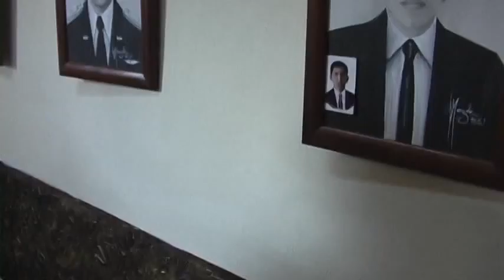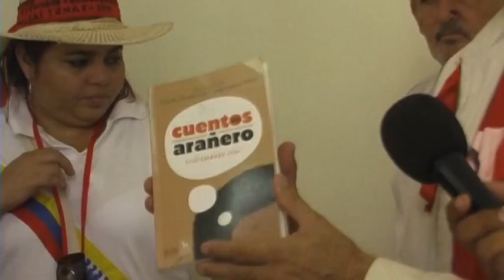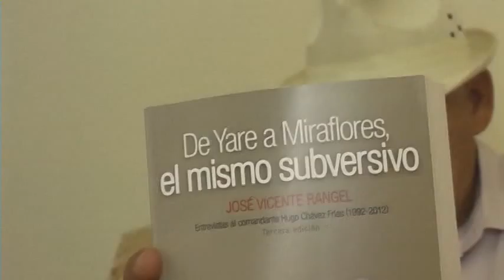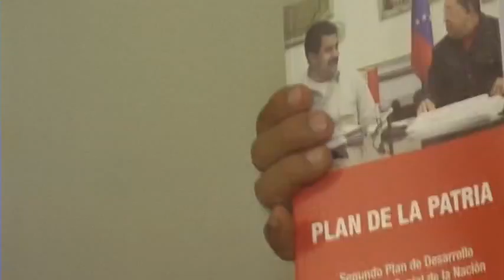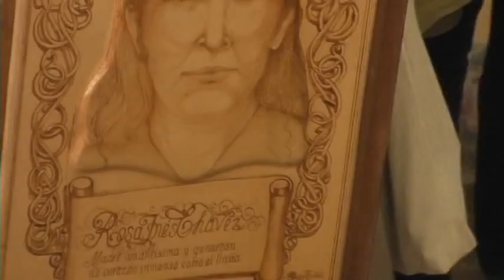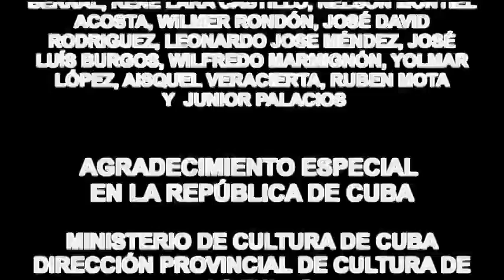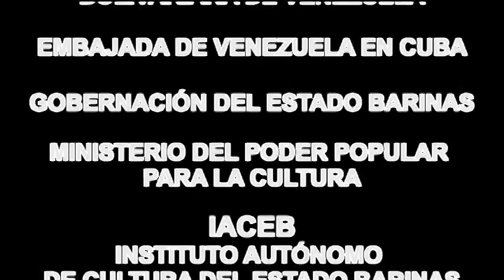BARINAS EN LA 47 CUCALAMBEANA (máxima fiesta del campesino cubano) 2014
BARINAS ESTUVO PRESENTE EN LA MÁXIMA FIESTA DEL CAMPESINO CUBANO EN LAS TUNAS CUBA 2014.
Venezuela fue homenajeada en esta 47 Jornada Cucalambeana (máxima fiesta del campesino cubano) y Barinas particularmente, fue invitada por ser la tierra de nuestro eterno comandante "Hugo chávez", a quien se homenajeo en esta fiesta campesina, junto al recordado Cucalambe.
documental realizado por Junior palacios